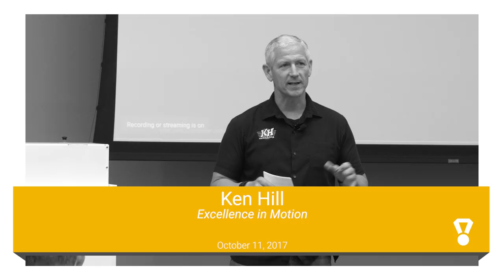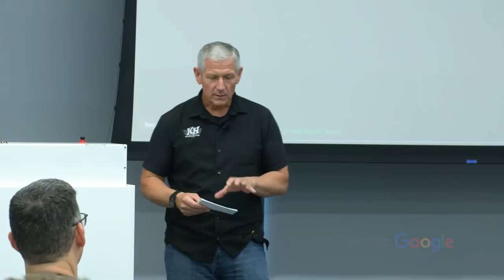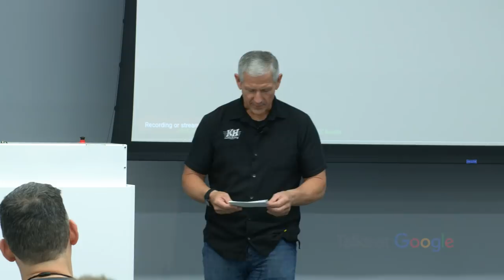Excellence in Motion | Ken Hill | Talks at Google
Ken Hill - America’s top motorcycle roadracing coach, gives insight and best practices of how embracing the habits and techniques of the best motorcycle rider’s in the world into your every day life, provides direction for success.

About Ken Hill
Ken Hill is considered the top motorcycle riding coach in the United States. Ken has had motorcycles in his life for over 20 years and currently owns KH Coaching based in Northern California. Ken has been the lead instructor at the Freddie Spencer Riding School, Yamaha Champions Riding School and is currently based with Rickdiculous Racing and the Rick Development Camp. His racing accomplishments include track records, class championships and top 10 in AMA Superbike competition at age 41. Ken’s passion for learning and communication has led him to coaching at the very highest level of the sport, producing national championship winning riders. In addition to racing and teaching, Ken has been a test rider for RoadRacing World and Cycle World magazines, has published many articles and led press introductions for Buell, Harley-Davidson, Triumph and Pirelli Tires. Ken currently works with Rickdiculous Racing on not only improving riders’ own bike skills, but also in how our sport is taught off the bike. Ken has instructed at the Harley-Davidson University as well as been a guest speaker at Yale University and Nike.

Ken’s clients include:
￼• 2015 Moto America 600SS Championship Winner – JD Beach
• 2010 AMA Sportbike Champion – Martin Cardenas
• Valentine Debise – Jake Lewis – Team Hammer

Event moderated by Daniel Velazco